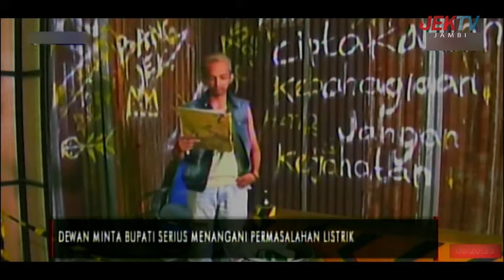DEWAN MINTA BUPATI SERIUS MENANGANI PERMASALAHAN LISTRIK